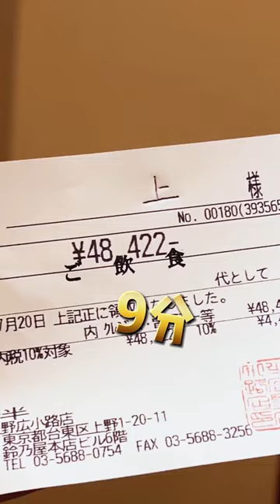日本最老壽喜燒